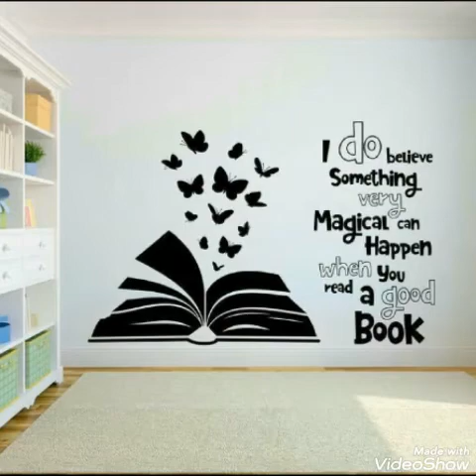Most beautiful and stylish new wallpaper idea